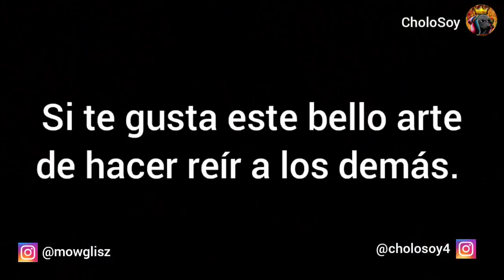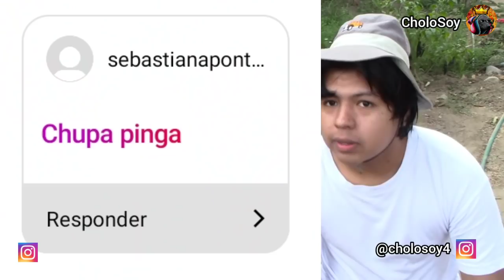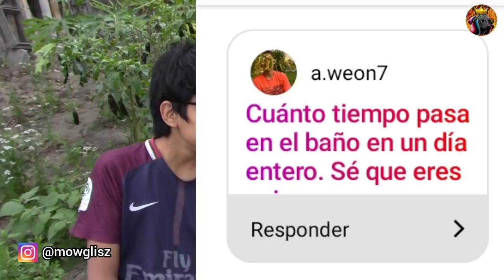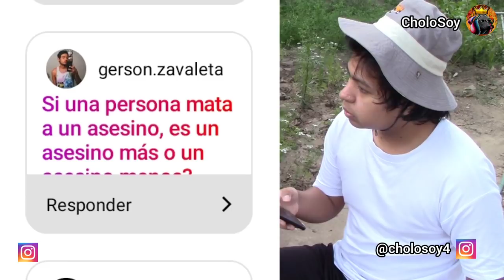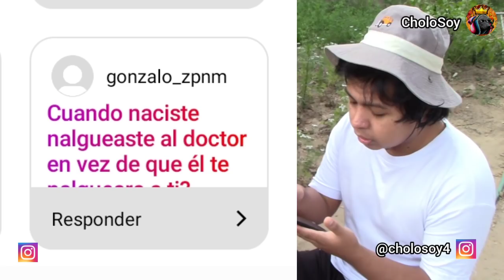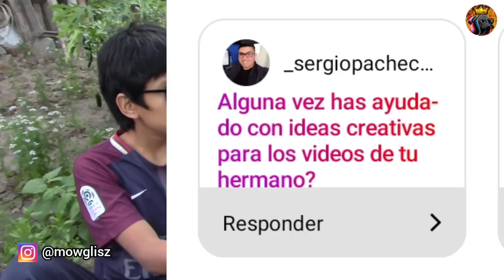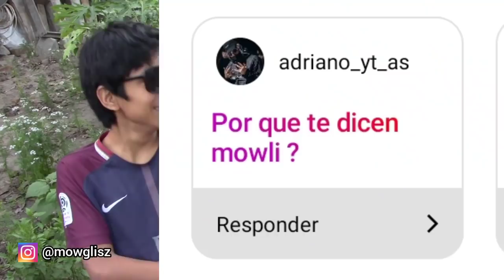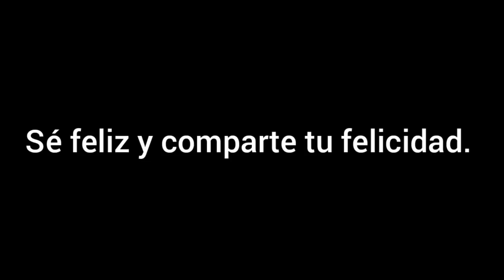Mowgli Premiere Interview.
Feliz cumpleaños hermano.